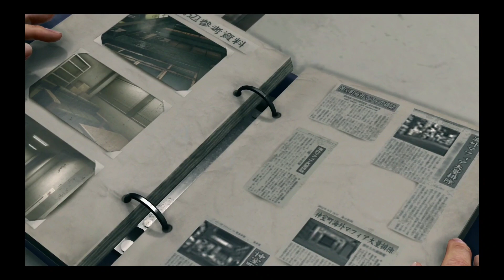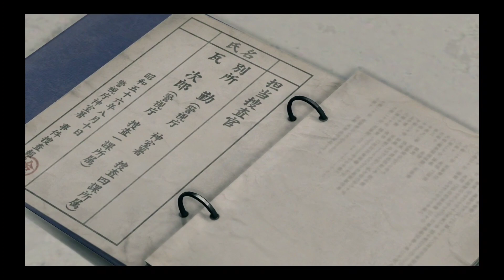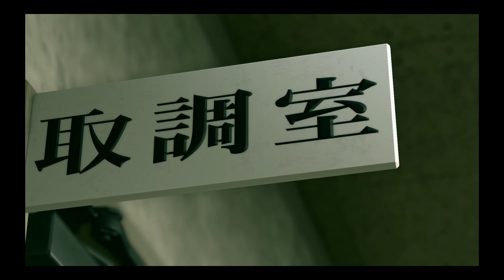【龍が如く極2】プレイ実況[#24] そして本物の龍は、唯一孤高の伝説となる。NORMAL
チャンネル登よろしくお願いしますm(_ _)m